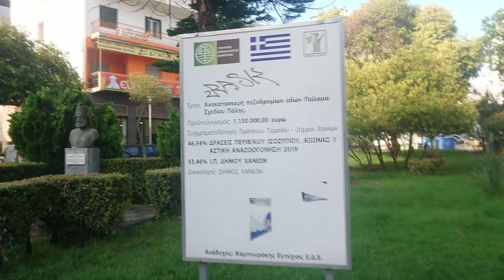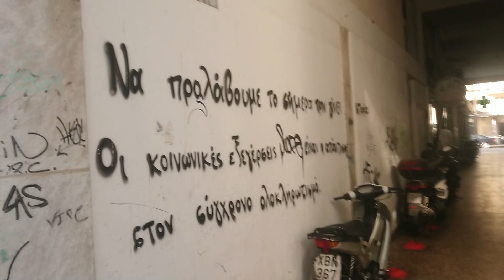walking tour in Chania Crete Greece 2021 wonderful 😍 on September 9 th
Chania is the site of the Minoan settlement the Greeks called Kydonia, the source of the word quince. It appears on Linear B as ku-do-ni-ja.
Some notable archaeological evidence for the existence of this Minoan city below some parts of today's Chania was found by excavations in the district of Kasteli in the Old Town. This area appears to have been inhabited since the Neolithic era. The city reemerged after the end of the Minoan period as an important city-state in Classical Greece, one whose domain extended from Chania Bay to the feet of the White Mountains. The first major wave of settlers from mainland Greece was by the Dorian Greeks who came around 1100 BC. Kydonia was constantly at war with other Cretan city-states such as Aptera, Phalasarna and Polyrrinia and was important enough for the Kydonians to be mentioned in Homer's Odyssey (xix.200). In 69 BC, the Roman consul Caecilius Metellus defeated the Cretans and conquered Kydonia to which he granted the privileges of an independent city-state. Kydonia reserved the right to mint its own coins until the 3rd century AD.
The early Christian period under Byzantine rule (First Byzantine Period, 395–824 AD) and the rule of the Arabs, who called the settlement Al Hanim ("the Inn"), are not well documented. Under the Arabs, the Christian population was persecuted and moved to the mountains. The Byzantine Empire retook the city in 961 AD (Second Byzantine Period, until 1204 AD). In this period the Arabic name of the city was changed into Greek Chania. Byzantines began to strongly fortify the city in order to prevent another Arab invasion, using materials from the ancient buildings of the area. By this time Chania was the seat of a bishopric, which would be known under Venetian rule as Roman Catholic Diocese of La Canea and later become the Latin titular see of Cydonia
(Wikipedia)